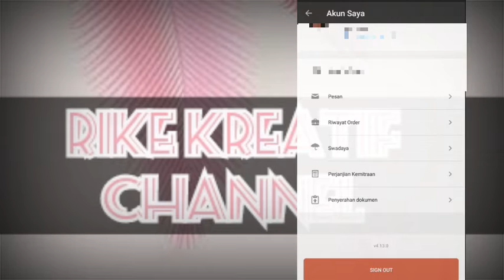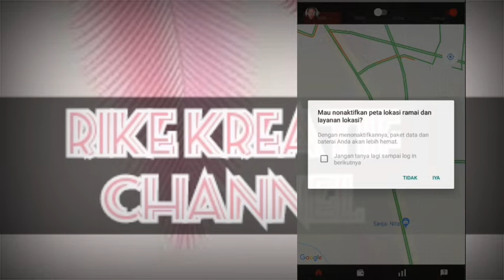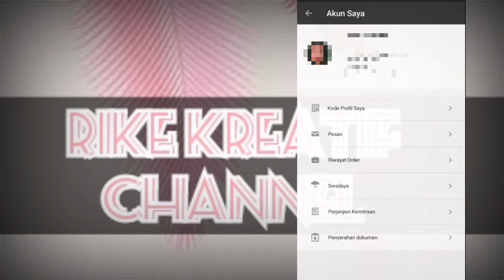REVIEW MOD GOJEK TERBARU 4.13.0 | RnR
Mod gojek terbaru
G.E.N ft Aerials
4.13.0 V3